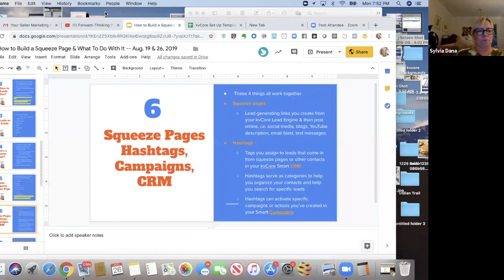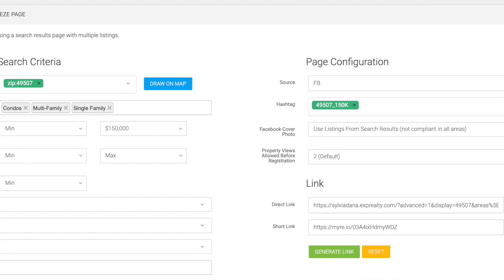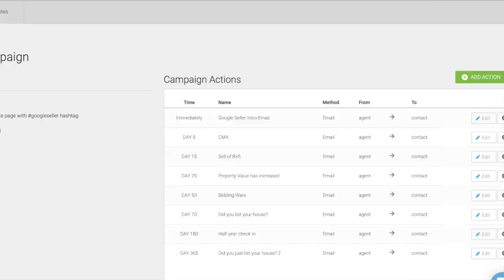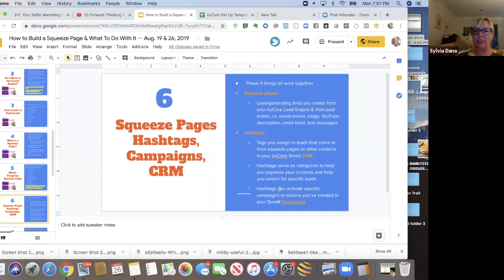5-Minute Video: How Squeeze Pages, Hashtags, Campaigns & the CRM Work Together in kvCore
The Magical Series/kvCore Training/How to Build a Squeeze Page & What to Do With It/Video 6: How does this all work? In this video, I provide a quick explanation of how Squeeze Pages, Hashtags, Campaigns & the CRM Work Together in kvCore.

Sylvia Dana (that's me) is an eXp Realty agent in Grand Rapids, Michigan.